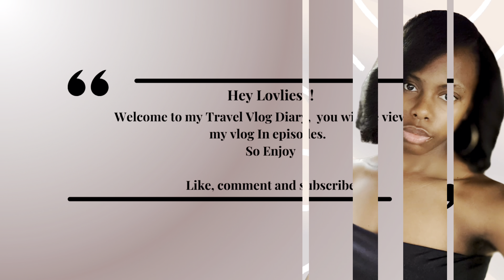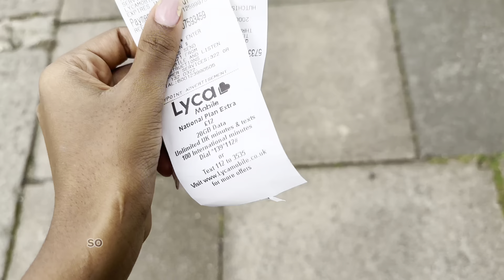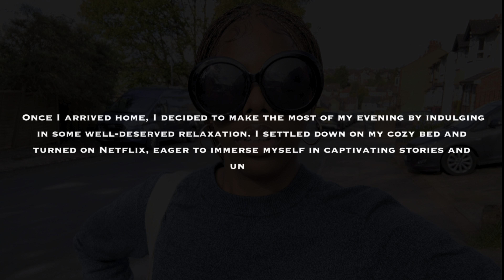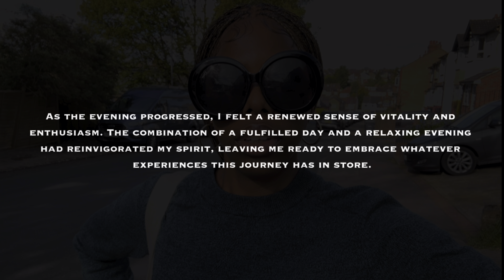From Across the Pond: My Exciting UK Adventure Begins! Pt. 1( Ep 2)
Welcome back! YT Lovelies  !

If you haven’t..
Join me in this exciting vlog as I take you along on my day after arriving in the UK. Experience the thrill of my first day in the UK as I navigate the streets, searching for the best spot to recharge my communication lifeline.

Along the way, we might stumble upon interesting shops, eye-catching landmarks, or even meet some friendly locals who will add a unique touch to our adventure.

Get ready for a vlog filled with captivating moments, picturesque scenery, and the excitement of exploring a new city. Don't miss out on this exhilarating journey as we unravel the wonders of the UK together!

Seat back and let’s experience it together